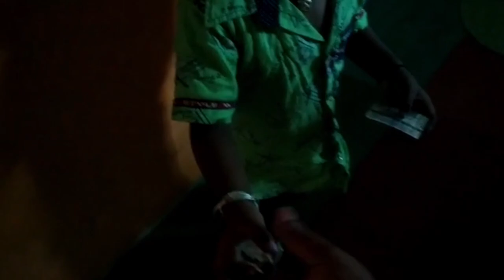ଆଦି କୁ ମାମା ପାଉଁଜି ପିନ୍ଧେଇଦେଲେ😄😍❤️ ବହୁତ ଦୁଷ୍ଟ 🙄familyvlog